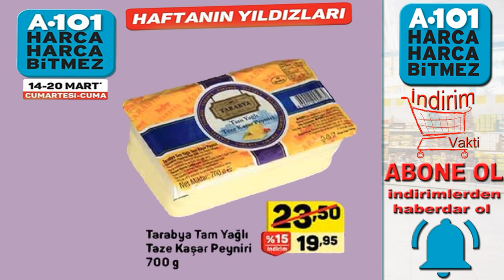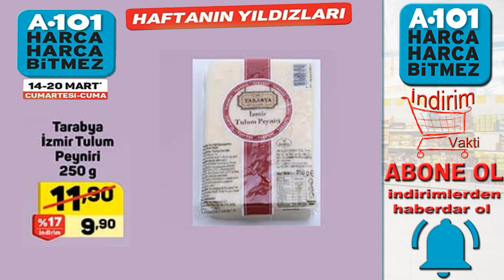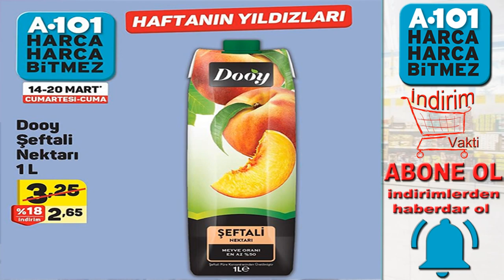A101 İndirimler Kataloğu || 14 Mart 2020 A101 İndirimleri || A101 Haftanın Yıldızları || A101 Aktüel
A101de bu hafta indirimli ürünler 14 mart 2020 kataloğunu sizlerle inceliyoruz!
14 Mart 2020 Cumartesi A101 markete gelecek ürünlerin listesi
Muratbey 500 gr Lor Peyniri 6,75 TL
Yeğenler 2 kg Buğday Unu 5,75 TL
Karlıdağ 950 gr Tereyağı 45,95 TL
Piliç Büfe 450 gr Sucuk 6,25 TL
Piliç 200 gr Döner 4,25 TL
Birşah 200 ml Krema 4,45 TL
Dooy 1 lt Şeftali Nektarı 2,65 TL
Tarabya 700 gr Tam Yağlı Taze Kaşar Peyniri 19,95 TL
Dr.Oetker 4×169 gr Dondurulmuş Karışık Pizza 15,95 TL
Altınkılıç 150 gr Kefirli Probiyotik Yoğurt Çeşitleri 3,25 TL
Luppo 25 gr Sütlü Çikolata Kaplama Marshmallowlu Kek 0,60 TL
Altınkılıç-Ezine Çiftliği 500 gr Lor Peyniri 5,95 TL
Ahir 1 kg Tam Yağlı Taze Beyaz Peynir 16,95 TL
Pınar 500 gr Lezzet Keyfi Hindi Salam 9,95 TL
Öncü Biber Salçası 1650 gr Çeşitleri 28,95 TL
Tarabya İzmir 250 gr Tulum Peyniri 9,90 TL
Çaykur Tiryaki 1000 gr Siyah Çay 29,45 TL
Baştacı 120 gr Dana Seçme Pastırma 10,45 TL
İçim 1250 gr Kaymaklı Tava Yoğurt 8,95 TL
Hanımdan 650 gr Cheesecake Çeşitleri 11,95 TL
Nimet-Sam 135 gr Dondurulmuş Künefe 2,10 TL
Gezen Tavuk 10’lu Yumurtası 6,95 TL
Baştacı 150 gr Dana Kavurma 9,95 TL
Beşler 350 gr Dondurulmuş Mantı 7,45 TL
Vernel 5 lt Çamaşır Yumuşatıcı 17,50 TL
Elseve 400 ml Şampuan Çeşitleri 8,45 TL
Beşler 200 gr Dana Kangal Sucuk 7,95 TL
Omo 1950 ml Sıvı Deterjan 28,95 TL